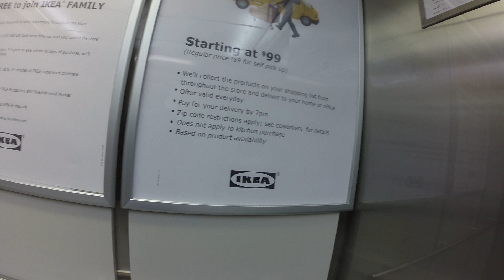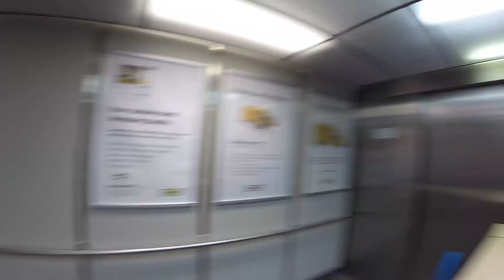IKEA в США - доставка дивана в Ford Transit Connect - впихнуть невпихуемое | FUSE MAN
Когда зажал $100 на доставку.

Работа в США. 70 000 баксов в месяц. Ремонт за $1500 в доме за $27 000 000

У Fuse HVAC & Appliance Repair открылась дополнительная точка на карте и если Вас не затруднит - не могли бы написать туда 5* ревью - при наличии аккаунта в Гугл написанном на латиннице. Спасибо, бро.
Ссылка на точку на карте -

Это будет вашей помощью моему Ютуб-каналу.

Если у Вас есть какие-то пожелания или предложения, то, пожалуйста, не стесняйтесь пишите мне на мои каналы связи -